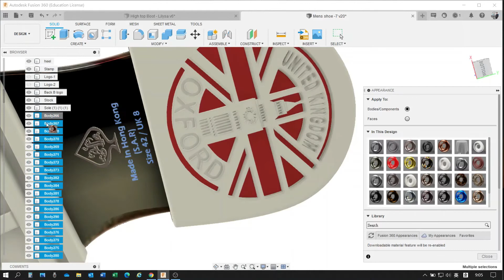FW 2021 Mens shoe Style: Buller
Welcome to my website.
Now I’m open the Fusion 360 3D footwear design course for your starting learn.
The course of consultant fees.
A) The Fusion 360 3D footwear design course price USD 10 / 1 Hour.
You have to pay for 10 hours / USD:100 for the first part of the course before starting one day.
Then after completed 10 hours course, You can top up 5 hours for each the next part of the course.
B)    The class duration: two days a week / two hours each day by your request

The course and benefit.
A) The Fusion 360 3d footwear design technical issues support.
B) All types of Footwear design and bulk product technical support.
C) I accept Max 2 persons join of course meeting together.
D) Copy the meeting for reference and keep it.
E) Fusion 360 software and all types of 3D software installation for free.
F) 3D scan / 3D model printing technical issues support.

The payment
The payment by PayPal App, And have to top-up before starting course one day.

Please let me know if you have any queries.
I look forward to hearing from you soon.
Shoesstartech.